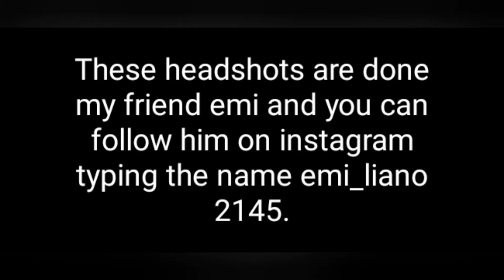The amazing headshots by emi ff